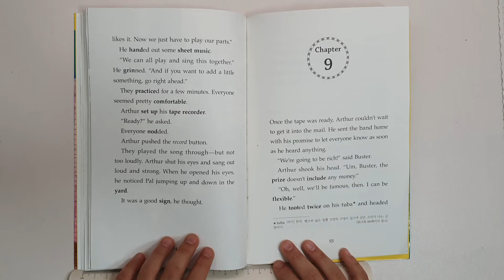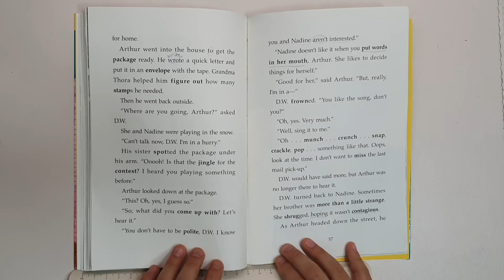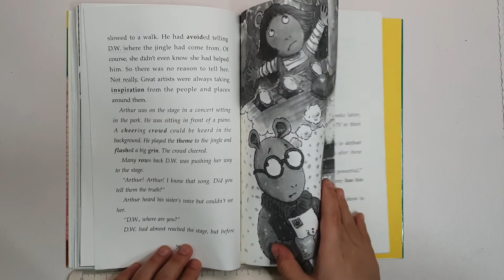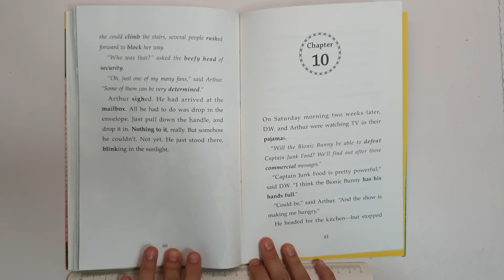Arthur and the Crunch Cereal Contest _ Chapter 9